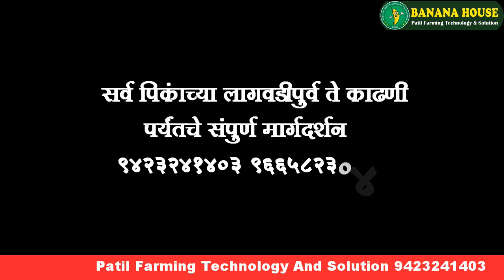Banana House Dharashiv धाराशिव बनाना हाऊस टीश्यू कल्चर केळी रोप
બનાનાઘર வாழை வீடு Banana house बनाना हाऊस అరటి అరటి ఇల్లు ಬಾಳೆಹಣ್ಣು
तुम्हला कोणत्याही पिकाचे संपूर्ण मार्गदर्शन पाहिजे असल्यास सोबतच्या लिंक वरून माहिती भरा

तुम्हाला केळी रोपे बुकिंग करायची असतील तर खाली दिलेल्या लिंक वर तुमची माहिती भरा

तुम्ही आमच्याशी व्हाटसआप वरून संपर्क करू खाली दिल्येल्या लिंकवरून

आमचे नवीन व्हिडीओ पाहण्यासाठी आमच्या युटूब चायनलला सबस्क्राईब करा

जी ९ केळी रोपे या आमच्या फेसबुक पेज ला लाईक करायला विसरून नका

शेतकरी बंधुनो नमस्कार आम्ही गेल्या १० वर्षापासून संपुर्ण महाराष्ट्रात कृषीक्षेत्रात कार्य करत आहोत.
पाटील फार्मिंग टेक्नोलॉजी अन्ड सोल्युशन च्या माध्यमातून जे तंत्रज्ञान आम्ही देतो ते काय आहे ?
ज्ञान + अनुभव = तंत्रज्ञान, (ज्ञानाला अनुभवाची जोड म्हणजे तंत्रज्ञान)
ज्या मध्ये आम्ही प्रत्येक पिकाच संपूर्ण मार्गदर्शन करतो ते पण लागवडी पासून काढणी पर्यंत यामध्ये
फळपिकात : केळी डाळिंब पेरू आंबा सीताफळ द्राक्ष चिकू पपई
वेलवर्गीय पिकात : कलिंगड खरबूज काकडी कारले दोडका भोपळा
भाजीपाला पिकात : बटाटा टोमाटो अद्रक कांदा वांगी मिरची शिमला मिरची
फुलशेतीमध्ये : झेंडू गुलाब कार्नेशन ( पोलिहाउस मधील सर्व पिके )
अशा अनेक पिकात आम्ही लागवड अंतर वाणाची निवड लागवडची वेळ पाणी व्यवस्थापन रोग कीड इत्यादी मार्गदर्शन करतो प्रत्यक्ष शेतात येऊन पिक पाहणी करून मार्गदर्शन करतो.
आमचा उद्देश केवळ टिशूकल्चर केळी रोपे पुरवणे इतकाच नसून त्यासोबत खात्रीशीर हमखास उत्पादन वाढवण्यासाठी संपूर्ण तंत्रज्ञान देतो
आज पर्यंत महाराष्ट्रातील  ४० हजार शेतकरी आमच्याशी जोडले जाऊन त्यांनी उत्पादन हमखास वाढवले आहे आणि ते आज ही आमच्या सोबत आहेत. बर फक्त तुमच्या उत्पादनात वाढ झाली इथ शेतकऱ्याचा प्रश्न सुटत नाही त्या नंतर उत्पादन केलेला शेतमाल विकायचा कुठ किंवा योग्य बाजार भाव मिळण पण आवश्क असत. तरच शेतकऱ्याचा फायदा होईल त्यासाठी पण आम्ही सुविधा देतो ज्या मध्ये एक्स्पोर्ट असेल किंवा लोकल व्यापारी असतील यांची सांगड घालून देतो
Farming Technology and solution
Banana House
Sandip Jadhav patil
Banana House
BANANA HOUSE, near Session Court, Pandharpur, Maharashtra 413304

Kalingad lagawad mahiti,kalingad lagavad mahiti,tarbuj mahiti,

100% CMV Virus free banana plant 100% सी एम व्ही व्हायरसमुक्त केळी रोपे आमची रोप आमच मार्गदर्शन
आमची रोप आमच मार्गदर्शन. ! बनाना हाऊस टिशूकल्चर केळी रोप Banana house tisssue culture banana plant can banana be grown by tissue culture
What are the tissue culture plants in banana?
What is tissue culture technique for Banana?
What is cost of tissue culture Banana Plants
Tissue culture. Banana Plant price
Banana tissue culture process PDF
Tissue culture. Banana Plant’s near me Banana House Tissue Culture Nursery
बनाना हाऊस टीश्यु कल्चर नर्सरी Banana House Tissue Culture Research and Development Laboratory